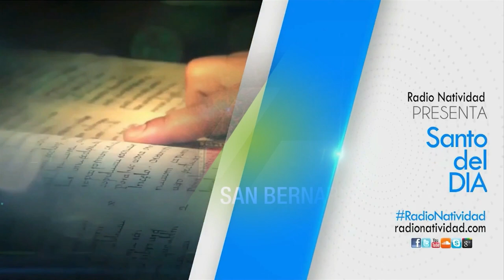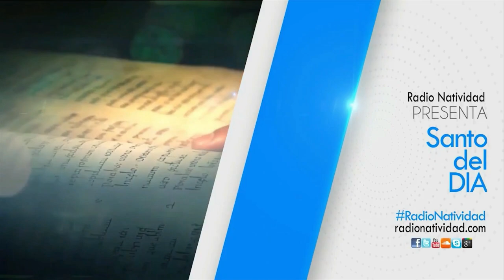SANTO DEL DÍA Viernes, (20/05/2022) Fr. Juan Duque, odm